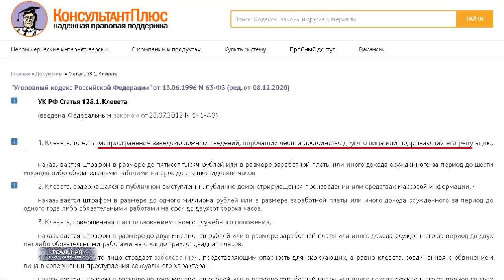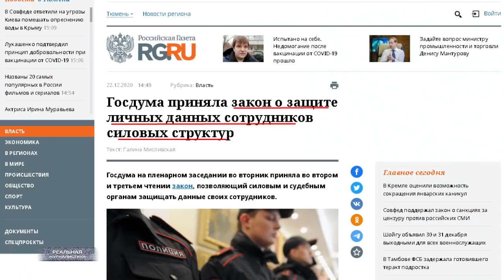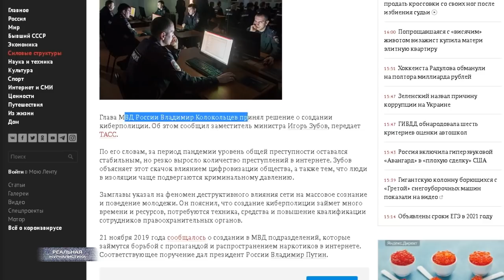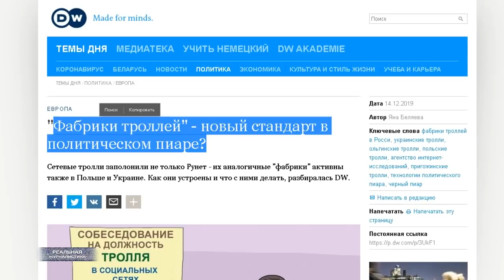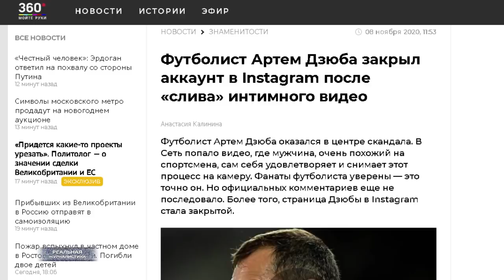Они пришли в Интернет! Киберполиция, клевета в сети. ПУТ***ИН - ПРЕЗИДЕНТ "YouTube и Tik Tok" МИРА!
Почему именно об этом решил заговорить? И именно сейчас. А просто, наверное, пришло время, понять - виртуальный мир.. . это не что-то там.. где-то далеко и нас не касается. Надо признать, интернет давно стал частью реальности в которой мы живем. В которой будут жить наши дети и уже живут.. А посему, мы должны требовать от властей создания нормальных правил поведения в том цифровом пространстве. Со всеми вытекающими. У нас должны быть какие-то права, в конце-концов. С чем мы сможем пойти в суд, в случае чего. С чем мы сможем обратиться за защитой. Сейчас власти занимаются фигней, тут ужесточим, там ограничим. Потому что им оно выгодно в данный момент времени. Нет. Я должен понимать, например, по какой причине с меня требуют авторизации в метро? С какой радости? Я ведь когда на улицу выхожу.. не представляюсь каждому прохожему, не показываю свой паспорт. Не рассказываю, где живу. Так почему в виртуальном-то мире я должен все это сделать. А после узнаю, что мои персональные данные кто-то кому-то продает за 50 рублей. И кто за это будет отвечать, кстати? Или еще вот.. Почему я должен терпеть нападки каких-то киберотморозков? Вот этих вот троллей. Которые по чьей-то наводке или за деньги.. кошмарят в сетях граждан? И отморорзков невозможно привлечь.
Еще.. Почему я должен терпеть косяки от операторна связи. У которого сеть рухнула, а мне затем: компания приносит свои извинения. Да, идите вы в баню со своими извинениями. Вы с меня деньгами получаете.. а не извинениями. Или.. Почему решения по поводу происходящего в рунете принимает какой-то Роскомнадзор. За всех сразу.. А меня спросить никто не хочет? Или.. Почему за взлом квартиры сажают в тюрьму, а за взлом личного аккаунта или телефона выписывают штраф. И все! А чаще.. никто этим даже заниматься не станет. В итоге, случается история футболиста Дзюбы. Кто-то влез в его мобильник, достал оттуда личное.. и выкинул в сеть. Так к каждому из нас могут залезть в телефон, в компьютер. И президент при этом.. нет, чтоб возмутиться.. сидит шутки шутит. Смешно ему. Да, нет, это не смешно. Будьте любезны.. обеспчьте соблюдение моих прав и там.. в цифровом пространстве... У вас для этих целей есть все:  три миллиона  чиновников, целая шобла каких-то спецподразделений вроде управления К и хрен победишь еще кого. Чем они занимаются? На сопляков за репосты дела заводят?  Мне вообще наплевать, что Соколовский в храме покемонов ловил. Но, вы это пресекли. Это не самая большая беда потому что. Нормальной работой займитесь... А если не можете, уступите место тем, кто это сделает. А вы в Пятерочку.. коробки разгружать.